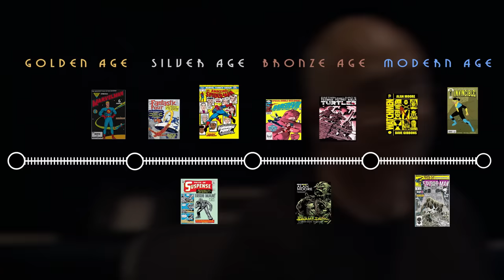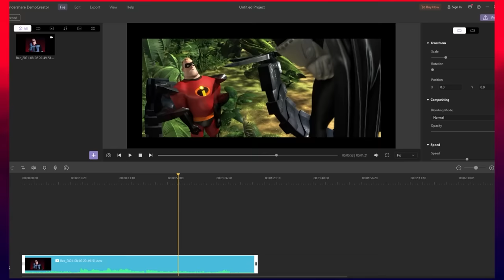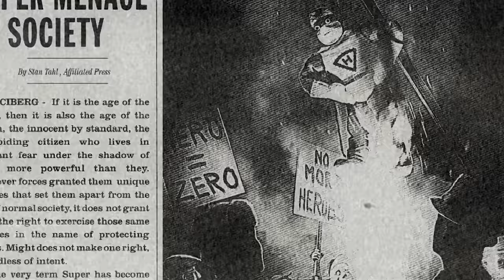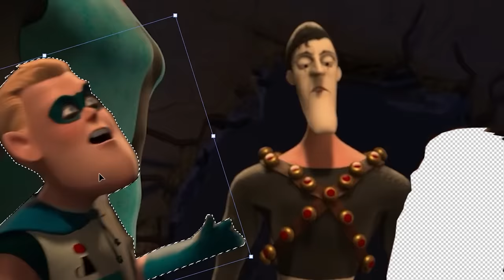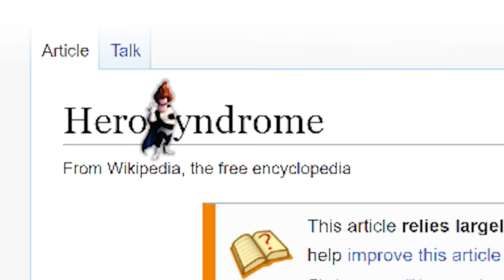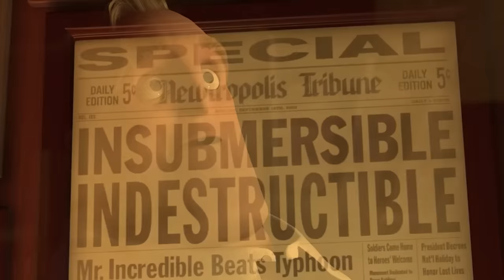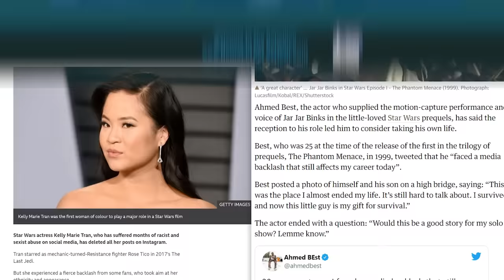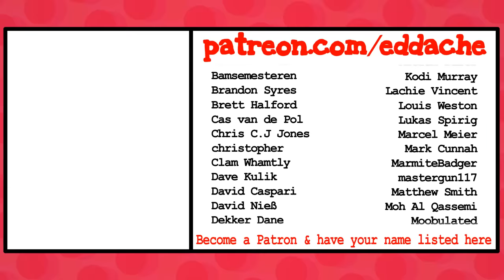One Villainous Scene - "I'm Your Biggest Fan" - Eddache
As one of the best screen recording and video editing software, DemoCreator helps you record screen, make fancy editing, add advanced effects and share your knowledge/skills with ease, with the promo code: MEN25OFF

00:00 - Intro
02:05 - Sponsor
02:36 - Syndrome's Villain Reveal
12:43 - Outro